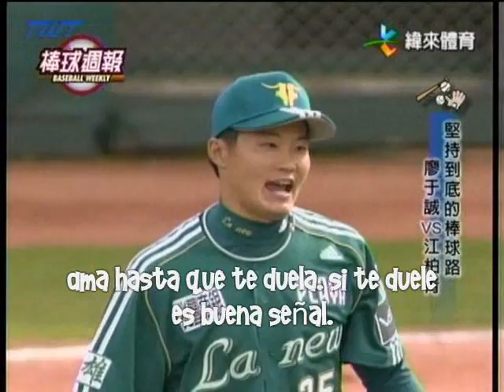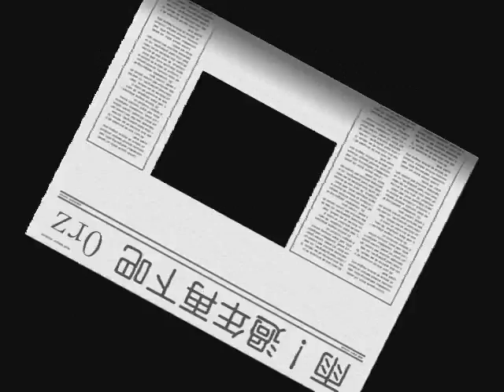Saturday Night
Originally made on 10/07/2007